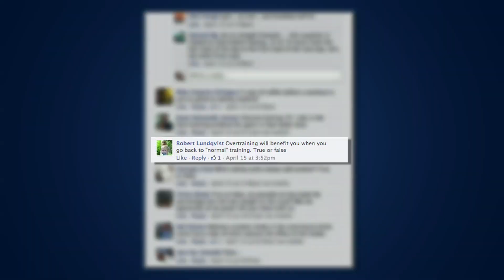Overtraining: Myth or Reality? (Scientific Facts)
2 things you must know to chisel your physique to perfection - find out

What does REAL overtraining do to you? Some of the consequences of over training are:

1. Significant muscle atrophy
2. Inflammation
3. Change of muscle fiber types (for the worse...)

There are a few symptoms of overtraining that I will list here below:

- One of the signs of overtraining is always feeling tired even if you've gotten "adequate" amounts of sleep. Overtraining can cause changes in sleeping patterns which can result in you feeling tired throughout the day.

- Another symptoms of overtraining is mood swings. Are you hugging your girlfriend one minute and then punching holes though the wall the next? .Yeah somethings off hormonally most likely and you might be overtrained.

- Low blood/urinary pH (as indicated by a simple pH test), could be another sign of overtraining. High levels of cortisol (sometimes caused by overtraining) decrease blood/urine pH.

- Overtraining has also been shown to decrease your vertical jump height, grip strength and growth hormone levels.

If you thought this episode on overtraining was interesting LIKE it up!

Have a friend that thinks he's over trained? Here's the link to share:

PS:

You don't want to look the same in 28 days do you?

So why are you following a poorly designed program robbing you of your gains?

A well-designed program is highly specific and progressive.

Why spends hours trying to design your own program when we've already assembled a STEP-BY-STEP program for you?